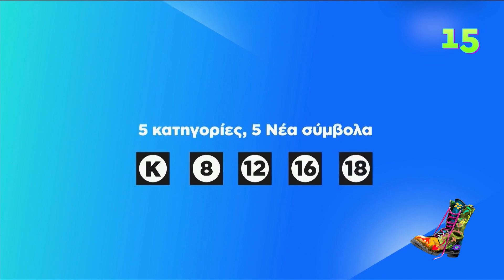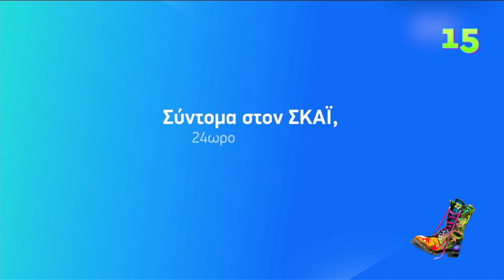Ράδιο Αρβύλα | Οι νέες τηλεοπτικές σημάνσεις του Σκάι | Top Επικαιρότητας (14/4/2021)